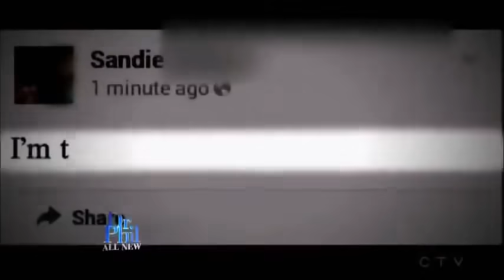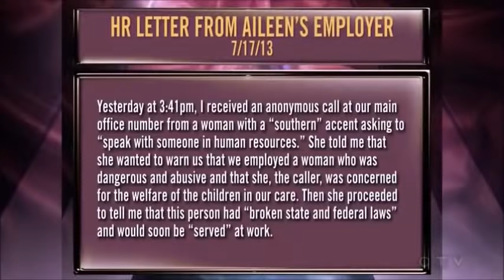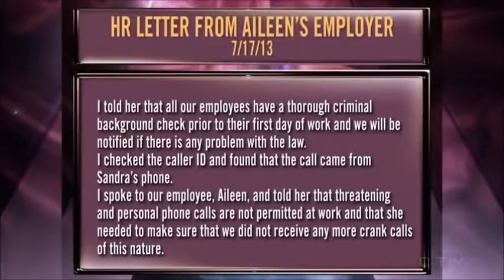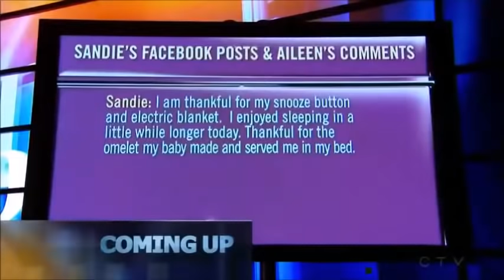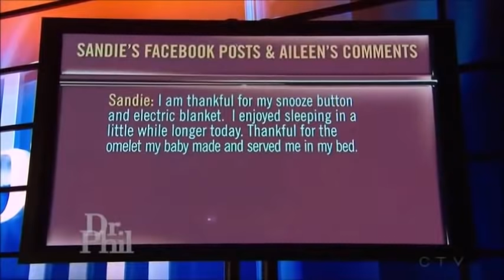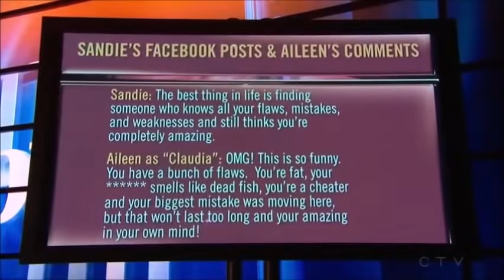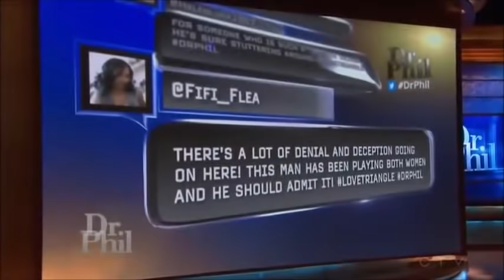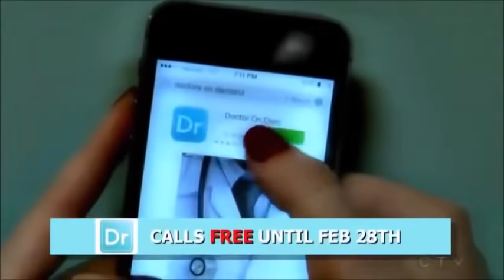Dr Phil An Obsessed Love Triangle July 22, 2014 ReRun